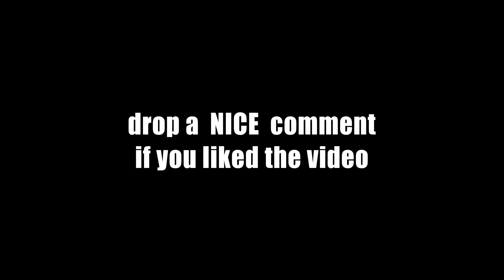10 must visit places in Saint Petersburg - Drone Video - 4K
Why everyone is all praises for Saint Petersburg ? Find out in this video.
The video has visuals from almost all the main attractions :
Hermitage
Peterhof Palace
Lakhta Center
Peter and Paul Fortress
Neva River
Bridge Opening
Smolny Cathedral
Kazan Cathedral
Trinity Cathedral
St Issac Cathedral

Captured using DJI Mavic Pro Drone , GoPro hero5 and Nikon D5300